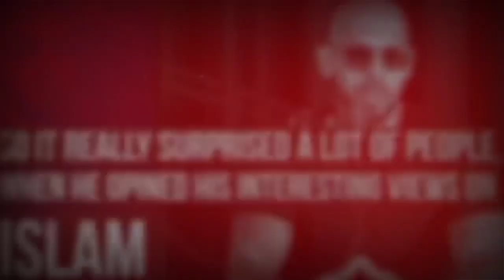Making Puppet Are Not Doing ! ¦¦ Rewire your brain and Control Brain Andrew Tate exit Matrix course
Andrew tate said how you can control your mind and why it will help you exit from Matrix. Matrix is controlling everyone and to break this Matrix you have to forgot everything that society taught you. Andrew Tate motivational speech of final message, If you are less than 30 that you have to apply otherwise you will be controlled by Matrix and you don't have any choice.

Topics Covered :-
00:05 Rewire your brain
00:16 exit Matrix
00:30 Making Puppet